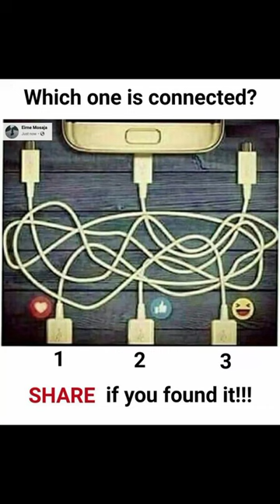INTERESTING THING/MINDSET/دلچسپ ویڈیو/ENTERTAINMENT/ENJOYMENT